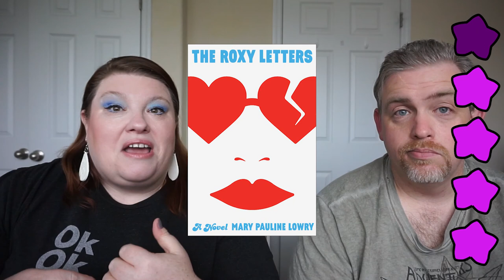Book Review : The Roxy Letters | Mary Pauline Lowry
📖 BOOK REVIEW⠀📚
BOOK: The Roxy Letters
AUTHOR: Mary Pauline Lowry
Stars: ⭐⭐⭐⭐
Published: April 7, 2020